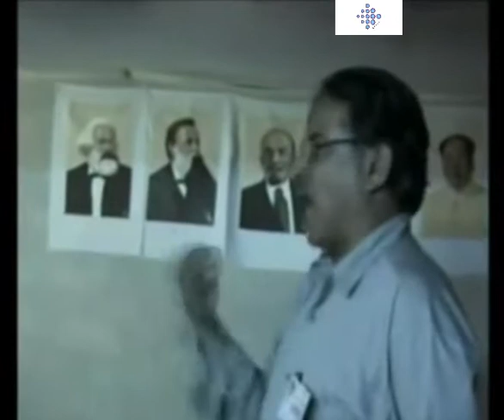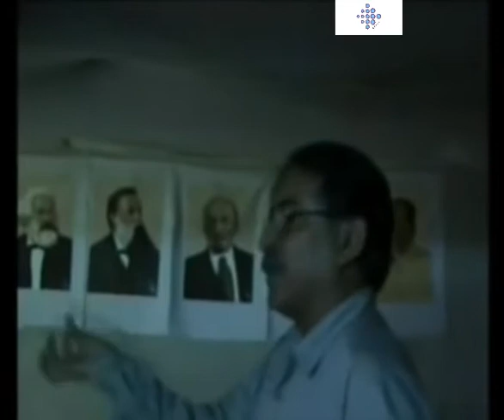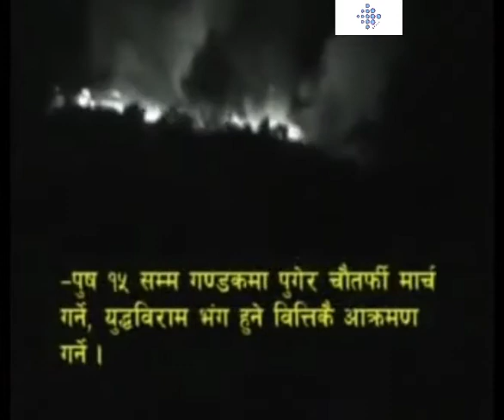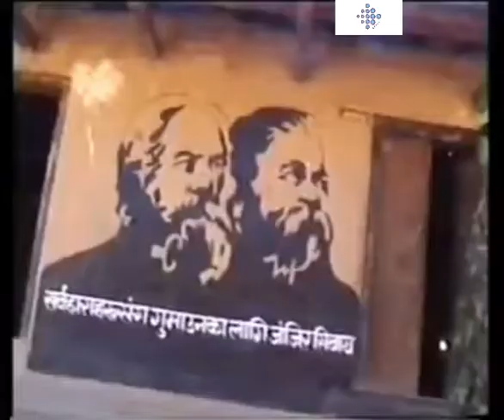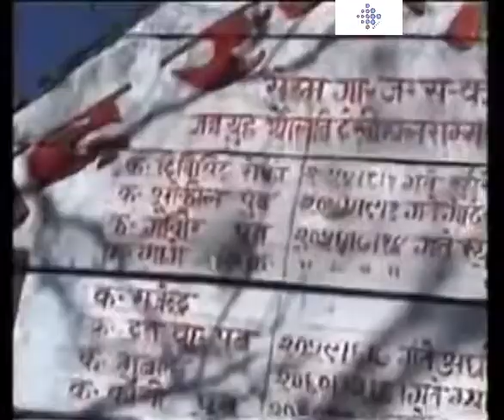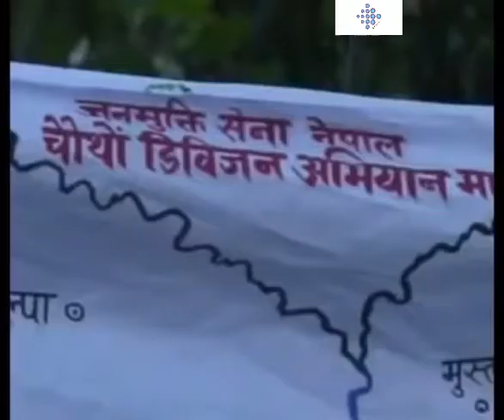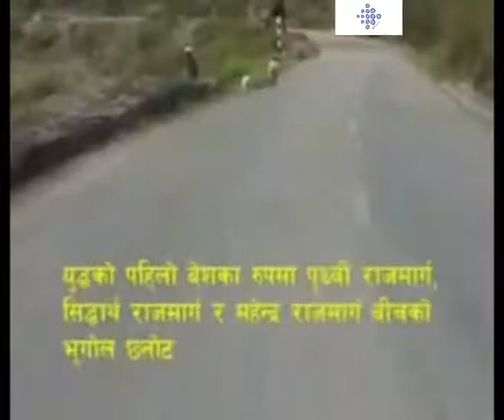Nepalese Civil War•1996—2006• नेपाली नागरिक युद्ध|सशस्त्र द्वन्द्वकाल|Maoist Revolutionary Attack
Nepalese Civil War- Saśastra Dvandvakāla- (सशस्त्र द्वन्द्वकाल)- नेपाली नागरिक युद्ध
( Feb 13, 1996 – Nov 21, 2006)

1-The Nepalese Civil War (Nepali: नेपाली नागरिक युद्ध) was a protracted armed conflict that took place in Nepal between the Communist Party of Nepal (Maoist) (CPN-M) and the Government of Nepal from 1996 to 2006. The conflict period is known as the Saśastra Dvandvakāla (सशस्त्र द्वन्द्वकाल) in Nepal.

2- The rebellion was launched by the CPN-M on 13 February 1996 with the stated purpose of overthrowing the Nepalese monarchy and establishing a people's republic. It ended with the signing of the Comprehensive Peace Accord on 21 November 2006. The conflict was characterized by summary executions, massacres, purges, kidnappings and other war crimes and crimes against humanity. The insurgency resulted in the deaths of over 17,000 people, including civilians, insurgents, army and police personnel and the internal displacement of hundreds of thousands of people (mostly throughout rural Nepal). The Truth and Reconciliation Commission has received about 63,000 complaints, as reported by commissioner Madhabi Bhatta, while the Commission for Investigation of Enforced Disappearances has received around 3,000

Nepalese Civil War (1996 to 2006 )| नेपाली नागरिक युद्ध |सशस्त्र द्वन्द्वकाल| Raw Footages|Civil War

Nepalese Civil War-1996 to 2006- नेपाली नागरिक युद्ध|सशस्त्र द्वन्द्वकाल|Maoist Revolutionary Attack